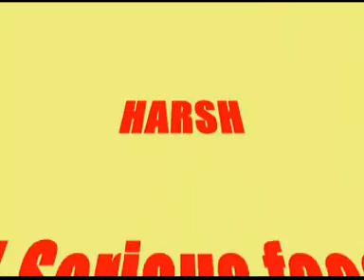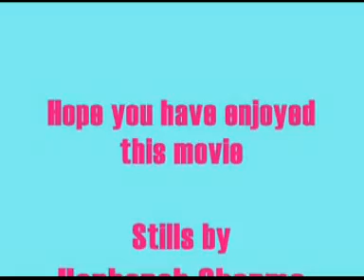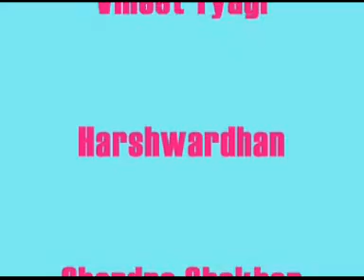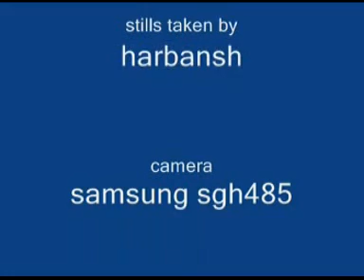Techno Concrete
A short video on ambience and activities of Techno Concrete, Sahibabad.